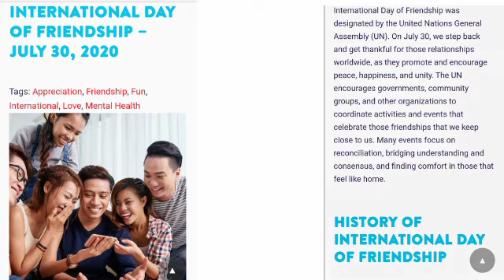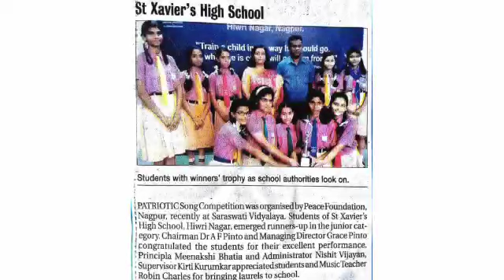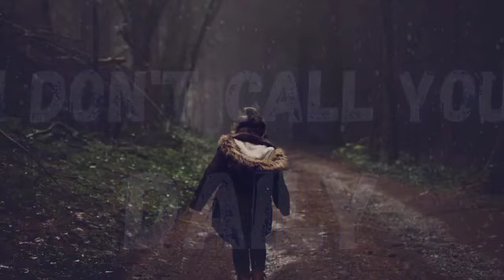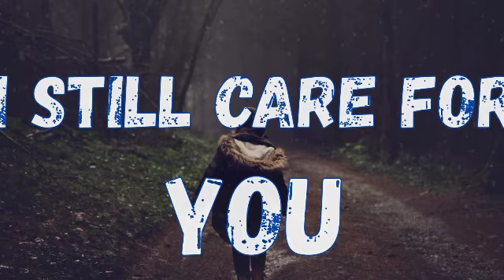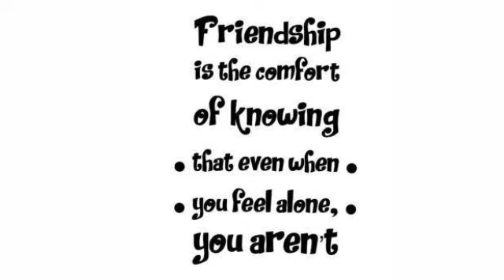"Best Wishes For "International Friendship Day" From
St.Xaviers High School Hiwri Nagar- Nagpur.